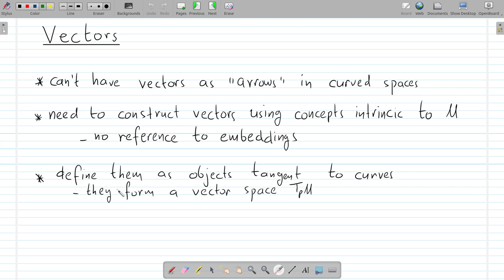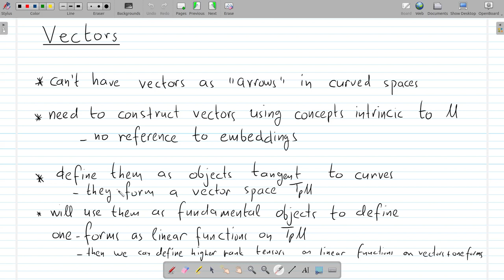General Relativity - U01 Lecture Vectors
Differentiable Manifolds:
. Vectors as tangents to curves
. Proof that vectors form a vector space
. Tangent space at a point P
. Coordinate Basis
. Vector component transformation
. Vector fields
. Integral curves of vector fields
. Lie bracket
. Lie derivative of vector fields and functions

Supplementary material for the undergraduate course “General Relativity and Cosmology” offered at the Physics Department of the School of Applied Mathematical and Physical Sciences of the National Technical University of Athens (NTUA).

Instructor:
Konstantinos N. Anagnostopoulos (spring 2023),   Associate Professor of Physics, NTUA